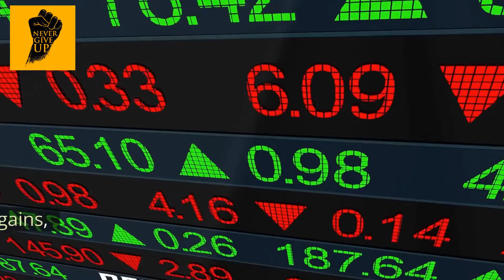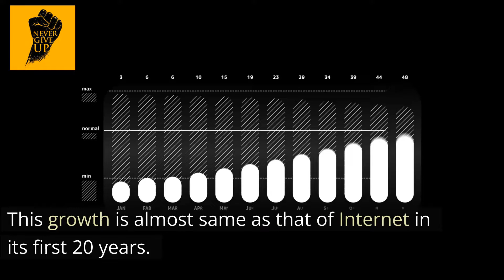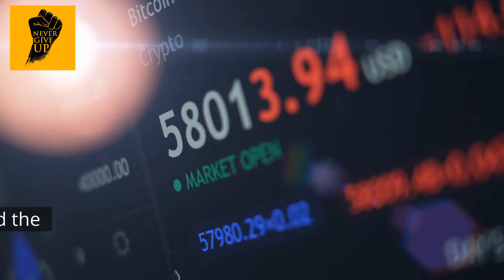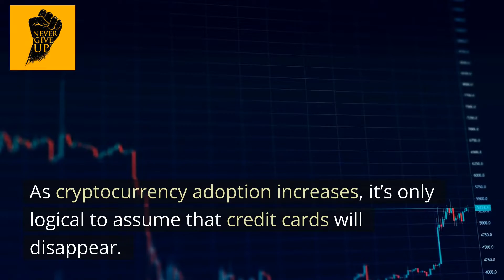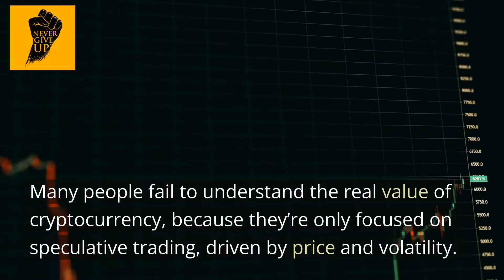Cryptocurrency is the future of money! 🤑😱